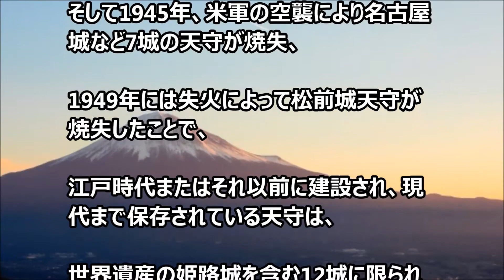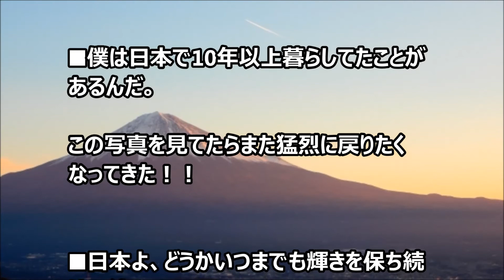政府機関が紹介する日本の城が大好評！【海外の反応】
今回は日本のお城に対する外国人の反応です。

日本では、関ヶ原の戦い前後に築城の最盛期を迎え、

大小2万5000ほどのお城が存在していたと言われていますが、

江戸幕府が発令した一国一城令などの影響で城郭の数は減少していくことになります。

海外の反応 「また日本！」日本の自由すぎる発想が生んだ新感覚な酒場に海外もびっくり

【日本大好き外国人】ロシアのツンデレ先生から抜き打ちテストされた結果…